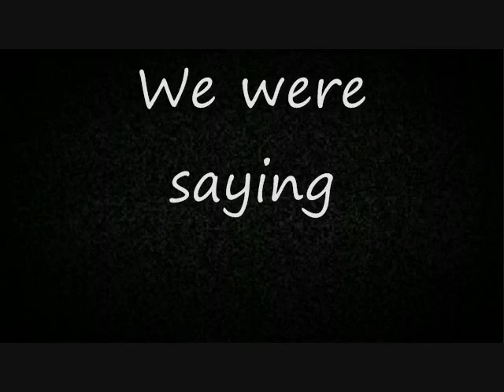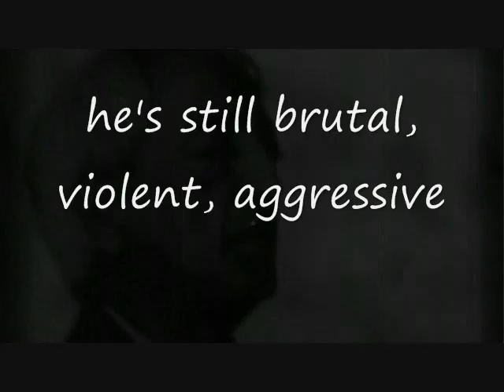The Crisis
Wake up